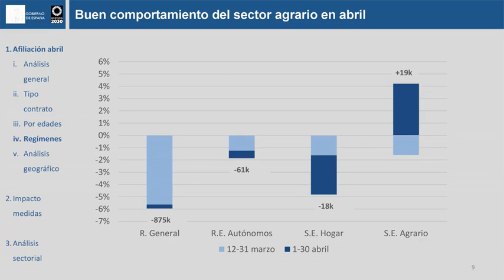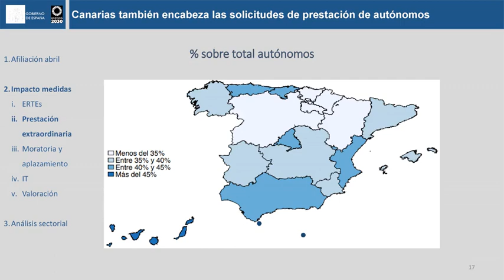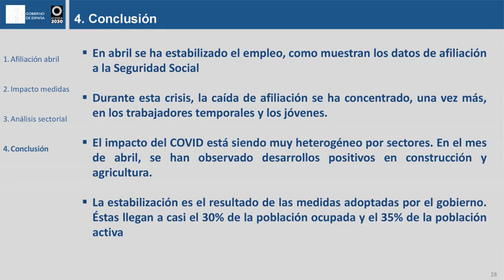Presentación de la rueda de prensa del ministro Escrivá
Presentación dinámica de los datos de afiliación a la Seguridad Social de abril, que ha comentado el ministro José Luis Escrivá en la rueda de prensa